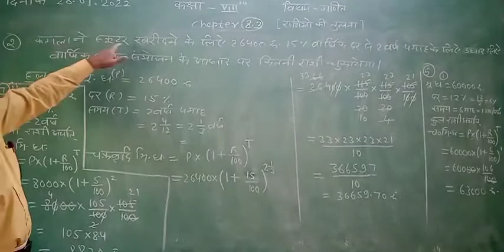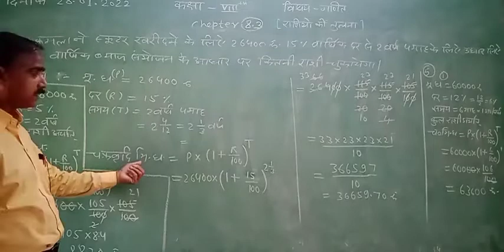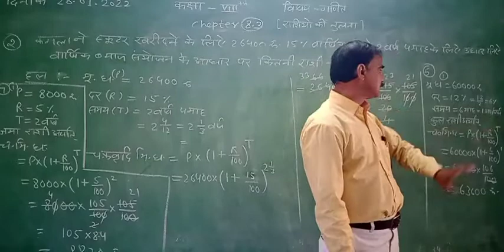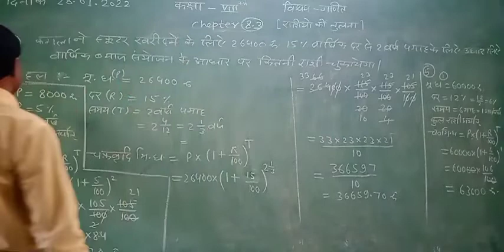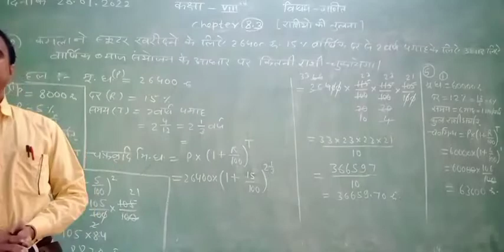class 8 math exercise 8.3 part 2